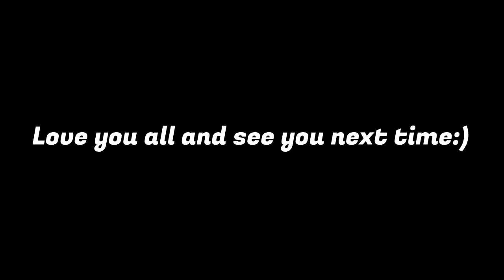AWAKENING!! Open World Adventure -CROSSOUT Gameplay Walkthrough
It’s happening! In this video, game version is 0.10.0

CROSSOUT Craft•Ride• Destroy Free to Play MMO Action Game